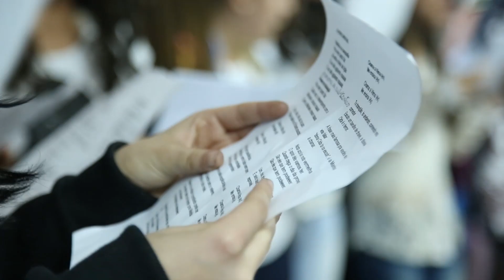SANTA MIX 2013 Oficial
O Santa Mix 2013 evento já tradicional e anual foi realizado nos dias 10 e 11 de Outubro, na IESI. Saiba mais no blog da instituição, acesse o link e confira